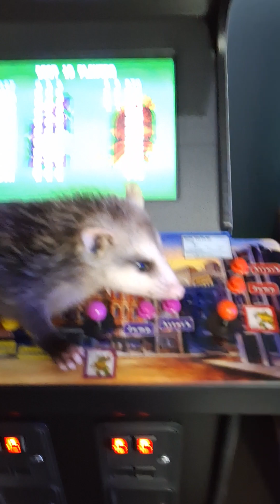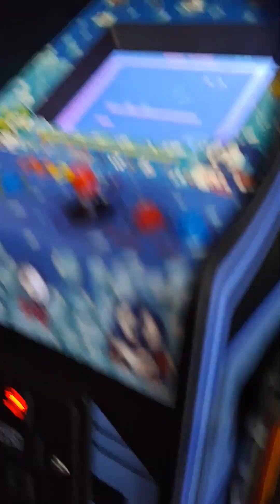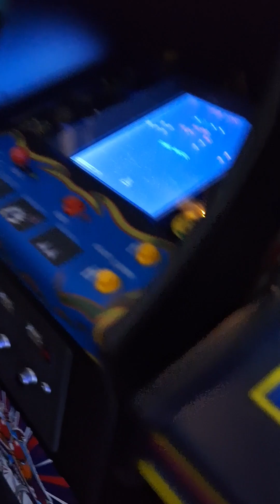Baby Possum x Mini Arcades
Baby Possum found outside. Letting him explore the mini arcade. :)